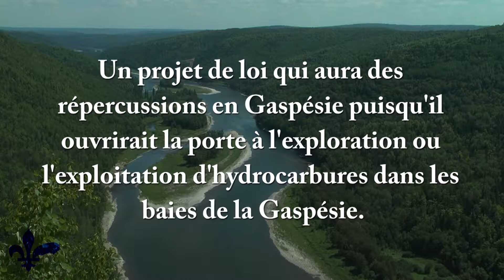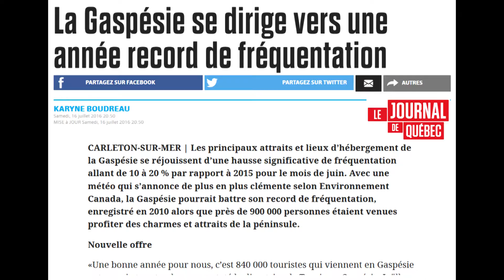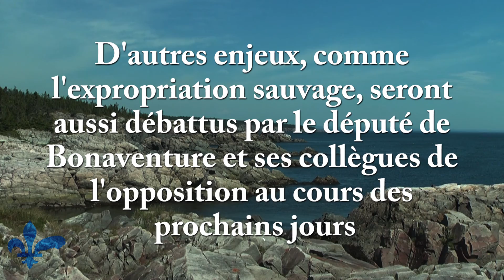PL106 : Protégeons nos milieux marins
Le projet de loi 106, dans sa version actuelle, est un énorme risque pour les industries de la pêche et du tourisme, deux secteurs économiques en pleine croissance. Le projet de loi ouvre la porte à l'exploration et l'exploitation des gisements d'hydrocarbures dans la baie des Chaleurs, de Gaspé et de La Malbaie. Les Gaspésiens ne sont pas des citoyens de seconde zone, ils ont droit à une protection de leurs milieux marins comme c'est le cas dans le golfe du Saint-Laurent. En plus, la technique redoutée de fracturation n'est même pas nommée dans le projet de loi. Le gouvernement utilise d'autres termes comme stimulation, qu'on refuse par ailleurs de définir. Le député de Bonaventure Sylvain Roy et ses collègues députés de l'opposition officielle continuent leur travail alors que l'étude détaillée du PL106 se poursuit cette semaine.